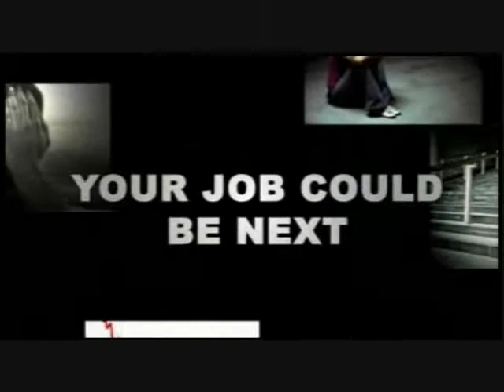Indiana Club Sea Breeze Global Regional Sales Manager Independent Distributor